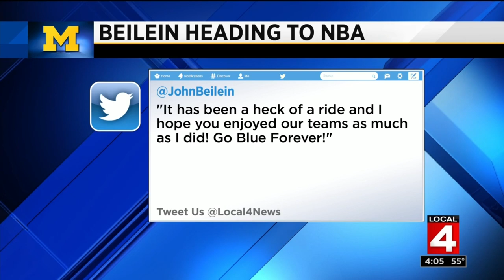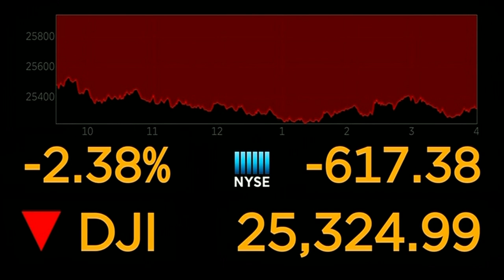Local 4 News at 4 -- May 13, 2019